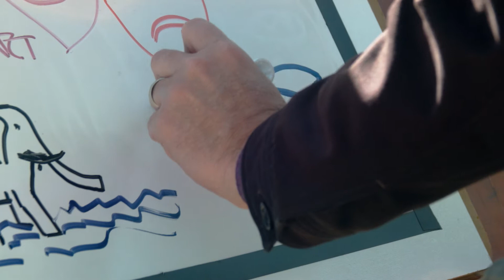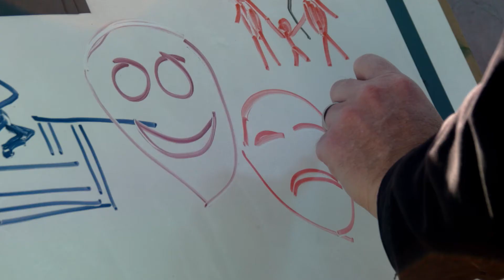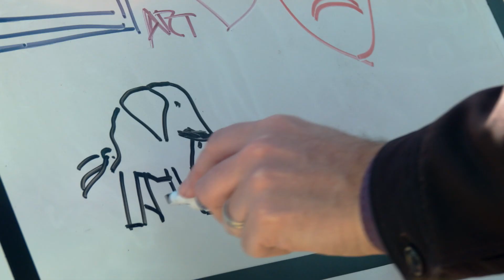The Book on Death My Mother Gave Me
Happy Birthday to Everyone Born on February 12th

Today’s Date is with: Carlyle Coash
Artist: miauricio